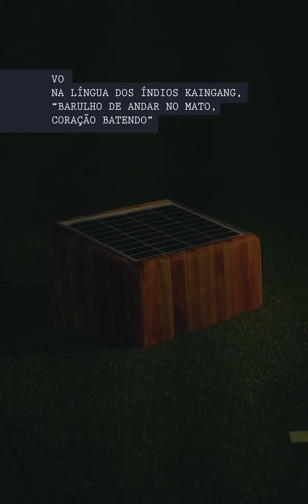Vi - media art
Jardim botânico de Londrina